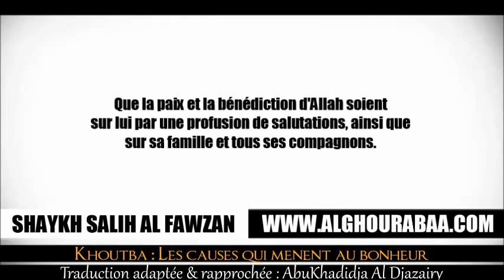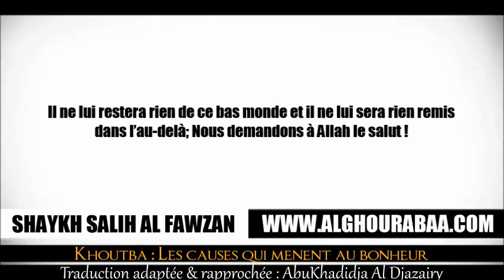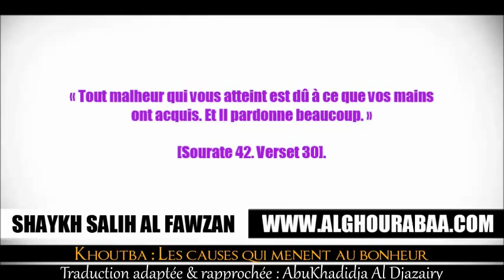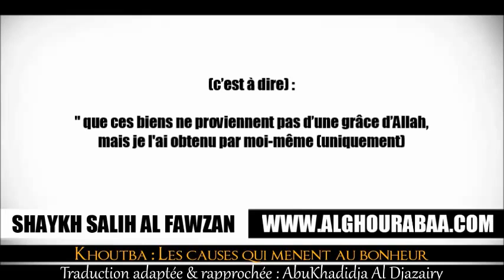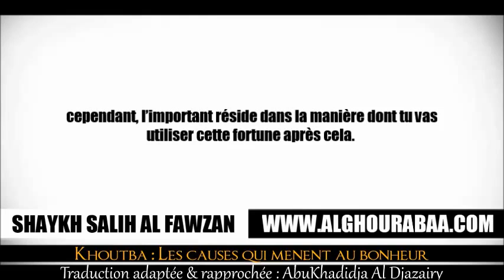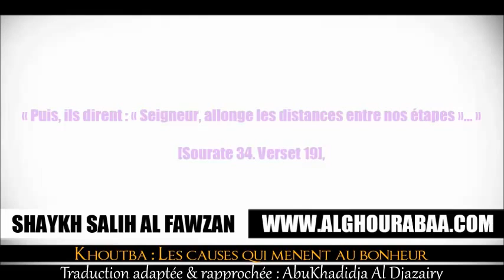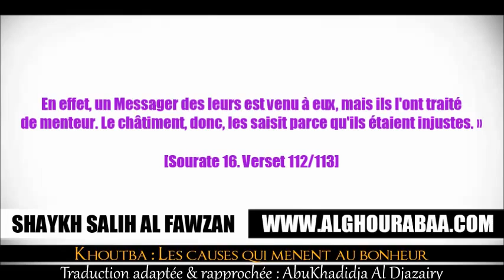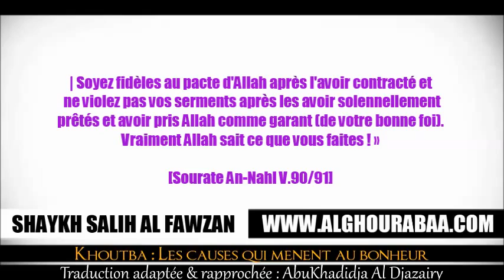Khoutba : Les causes qui mènent au bonheur - Sheikh Al Fawzan